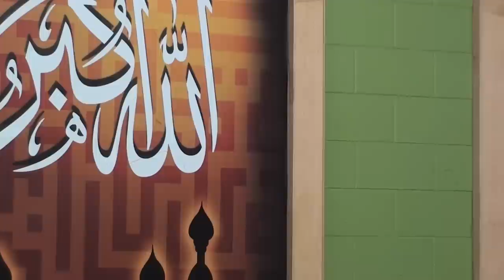Boko Haram and the Nigerian Crisis: An Interfaith Response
A forum featuring an interfaith panel was hosted at the Islamic Center of East Lansing on Saturday April 18. The discussants presented how Americans and faith communities, understand the devastating disorder and inhumanity in Nigeria and respond to it in peaceful, responsible, ethical, and caring ways.

Panelists:

# Cliff Kindy – Church of the Brethren Disaster Ministries. Recently returned from northeastern Nigeria
Helping with relief work. Christian Peacemaker Team Reservist and organic farmer in Indiana.

# Thasin Sardar – Islam/Muslim Perspective, Outreach Coordinator, Islamic Center of East Lansing

# Dauda Abubakar - Nigerian scholar and Asst. Professor, Departments of Africana Studies and Political Science at UM-Flint

# Moderator: # Paul Brun Del Re, Peace Education Center Board Member

Opening Prayer : Imam Sohail Chaudhry, Islamic Center of East Lansing

Prayer for Peace and for Nigeria and Nigerians: Rev. Lucinda (Cindy) Barnum-Steggerda and Rabbi Michael Zimmerman

Sponsored by: Lansing Church of the Brethren, Islamic Center of East Lansing, Edgewood United Church Justice and Peace Task Force, Peace Education Center, Greater Lansing United Nations Association, Michigan Conference United Church of Christ, Haslett Community Church, MSU Muslim Studies Center, All Saints Episcopal Church, Shalom Center for Justice and Peace (Central United Methodist Church), Red Cedar Friends Meeting Peace & Social Justice Committee, People’s Church, Michigan District Church of the Brethren, Pax Christi Michigan ...(others)